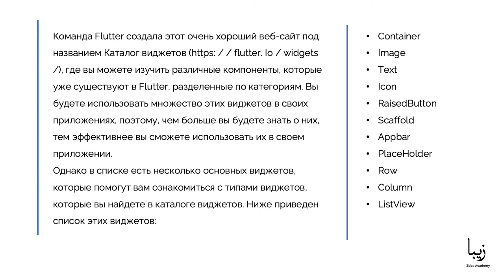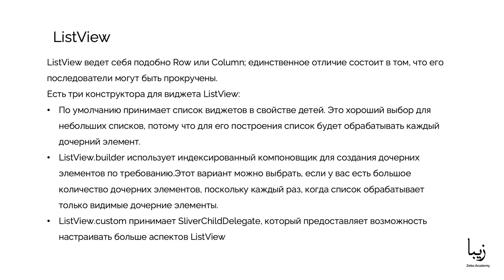Виджеты Flutter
🎥Часть образовательного курса "Flutter" от Zeba Academy. Этот курс посвящен Flutter - это мобильная платформа Google для создания красивых и быстрых нативных приложений. Flutter очень продуктивен и предлагает богатый набор виджетов, который позволяет легко создавать приложения под iOS и Android с одной кодовой базой.